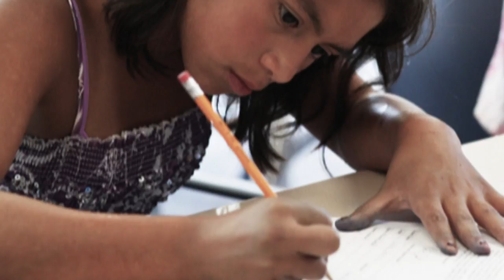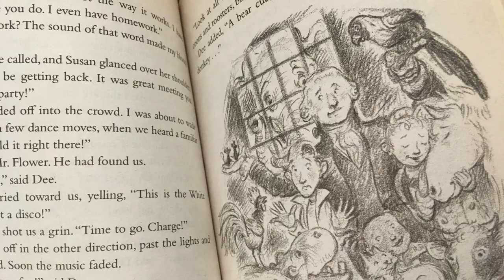A conversation with playwriting success story Karen Zacarias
You may have heard of actor, composer and writer Lin-Manuel Miranda. He’s the creator of the Tony Award-winning musical “Hamilton” on Broadway. He’s one of a handful of Latin American playwrights whose work is being produced in the United States.

Here in Washington DC there's another playwright with Latin roots who has been hard at work as well. Her plays are a big hit with adult audiences but she’s also making an impact on children.

“Americas Now” sat down with Karen Zacarias at The Kennedy Center.

In addition to telling us about her upbringing as the granddaughter of a famous Mexican movie director, she explains why creating Latino characters is important to her work. She also discusses the playwriting program she started for kids in Washington. And the performance they gave at The White House.

Check out our engaging interview with this delightful dramatist from DC.

This week’s “Urban Voice” is…Karen Zacarias.

Follow CGTN America:
Google+: CctvamericaTvnews

»» Watch CGTN ««